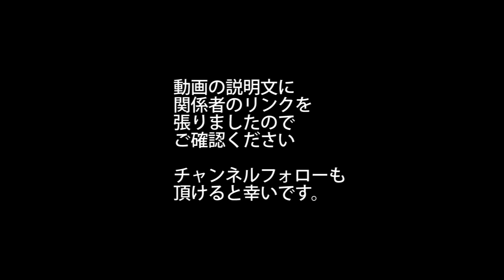YOMINOMI39 5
作品名、『①試合に出るために 、②幽霊と犬』
上演時間(目安12分

YOMINOMI！ 参加要項